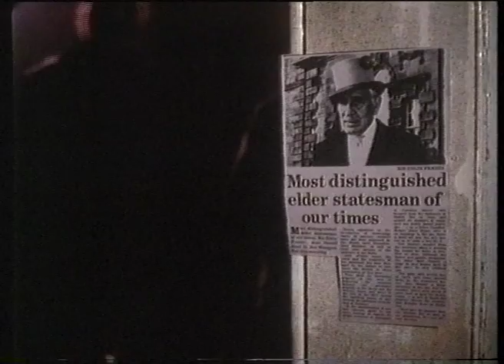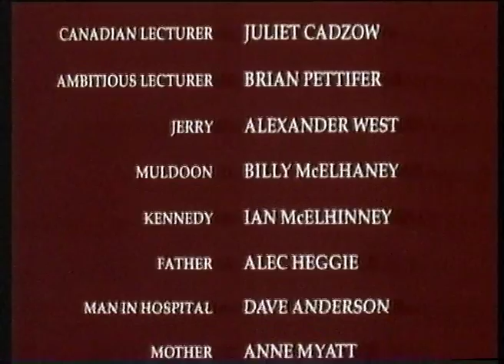Brond Episode 1 Part 3